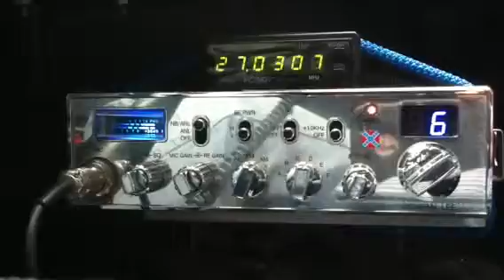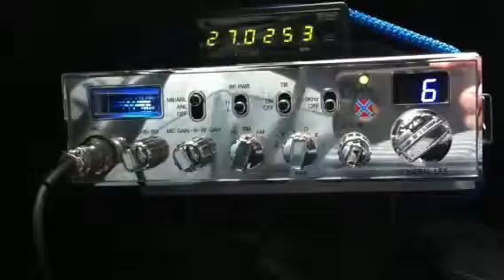021 in Colorado going to Wally World